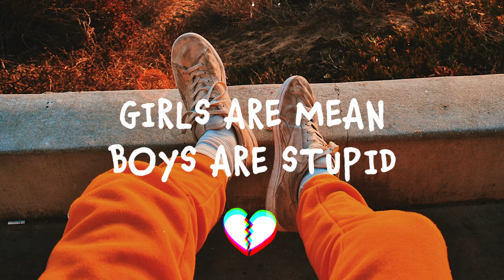Christian Alexander - So High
FOLLOW Christian Alexander

❗ SUPPORT ARTISTS ❗
Due to the COVID-19 outbreak, many artists are struggling. Check out the NPR article linked below to learn how you can help!